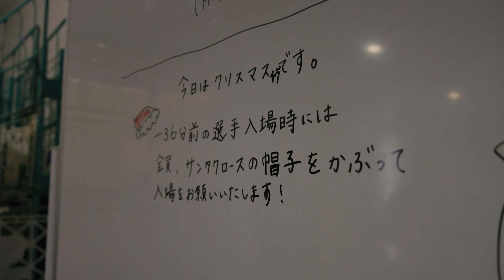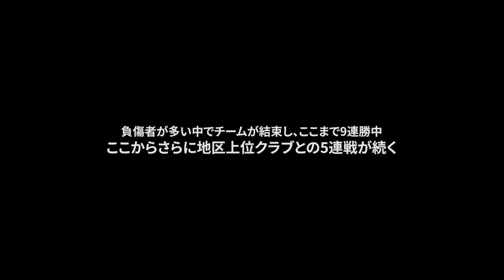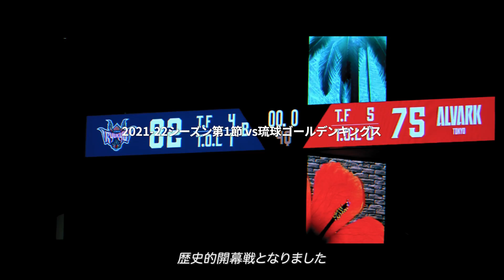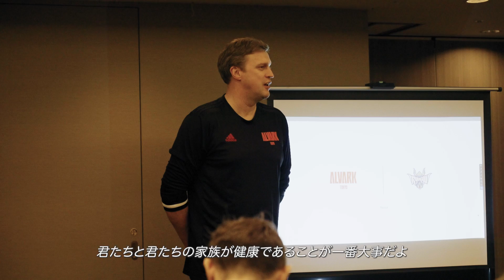【密着】チームの新たなカルチャーとは。年末年始の強敵との連戦。THE FOCUS SEASON 2 #3 ｜アルバルク東京ドキュメンタリー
ドキュメンタリー公開🎥
『THE FOCUS SESON2』Ep.3

天皇杯の敗戦から徐々に構築し始めるチームのカルチャー。
年末年始の激闘を乗り越え、今週末からホーム連戦。
後半戦もチーム一丸となって戦っていきます💥

【今週末からホーム連戦！】
1/28-29 新潟戦＠立川立飛